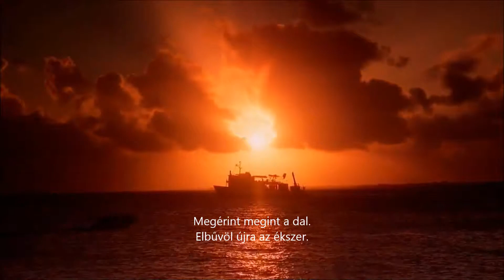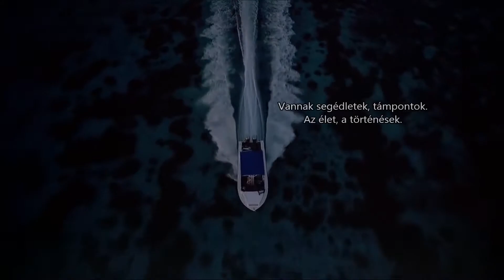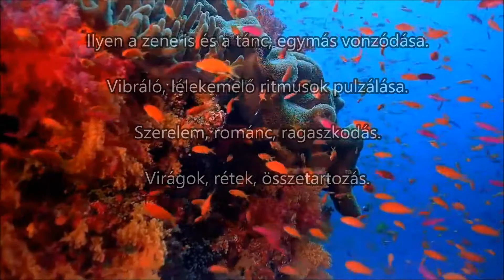World In My Eyes//tn#/ tenk norbert - Fennköltebb dallamok..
Felcsendül a hang, mint
valami visszatérő kényszer.
Megérint megint a dal.
Elbűvöl újra az ékszer.

Hív, aztán húz, vonz magához.
Ölel, szorít, majd végleg bekebelez.
Eltéríti elmém, önmagához.
Egyenes az útja szívemhez.

Mint amikor alkotok:
nincsen idő, csak a végtelen.
Fennköltebb, magasztos dallamok.
Velük haladok, lépésben.

Megtalál mindig egy jegy.
Egy hangjegy, egy csillagjegy.
Ha különbözik is tőlem,
de hamar azonosul velem.

Vannak segédletek, támpontok.
Az élet, a történések.
Fontos, kézzelfogható szempontok,
kölcsönös, viszonzott megértések.

Ilyen a zene is és a tánc, egymás vonzódása.

Vibráló, lélekemelő ritmusok pulzálása.

Szerelem, románc, ragaszkodás.

Virágok, rétek, összetartozás.

/Fennköltebb dallamok../

tn#